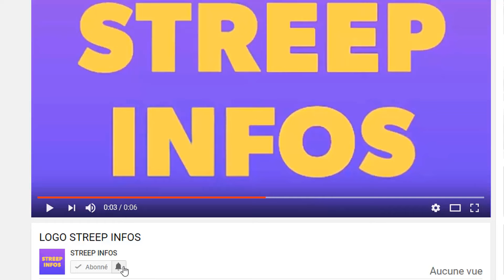Urgent! Alassane Ouattara dissout le conseil constitutionel et tacle Laurent Gbagbo en cote d'ivoire